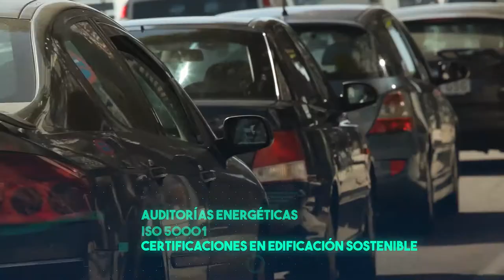Módulo II: Auditorías energéticas - Javier Orellana (UNEFE)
SPOC II - Sistemas de Gestión Energética en Organizaciones - Módulo II: Auditorías energéticas - Javier Orellana (UNEFE)

Entrevista a Javier Orellana, técnico de la UNEFE, sobre las auditorías energéticas en los sistemas de gestión energética en organizaciones.